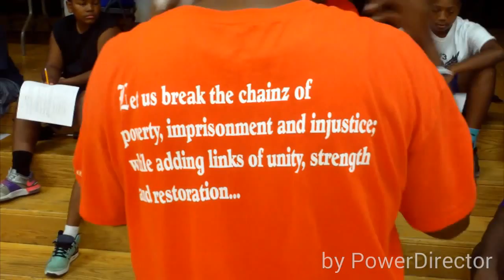BTC / LOOP BNG : Making a Difference